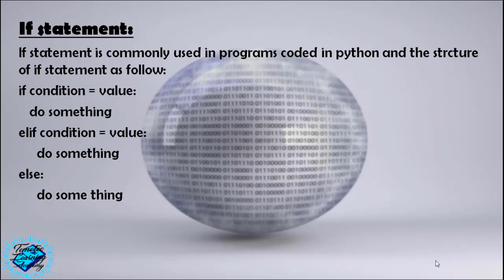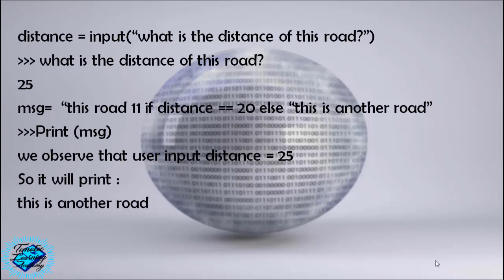Lesson 22: Decision Making IF Statment - Master Python from scratch for beginners